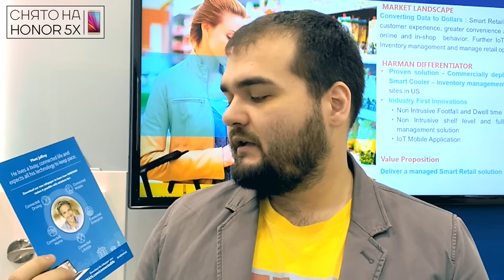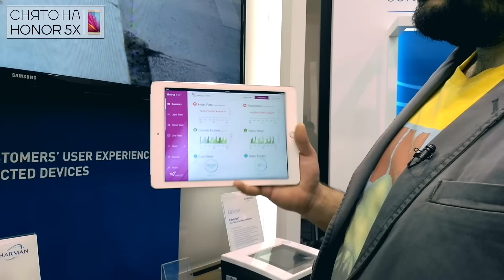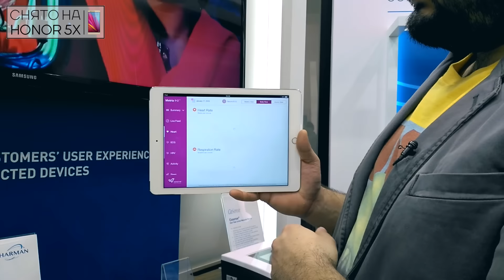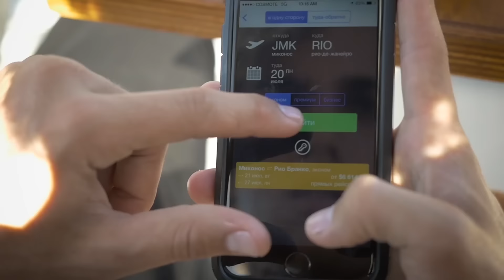Harman — это не только крутой звук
Несмотря на привезенные на MWC 2016 аудионовинки, Harman всеми силами напоминает: компания занимается не только звуком, но также сбором и анализом данных, а еще — созданием ПО.

В этот раз мы экспериментируем и снимаем прямо на смартфон Honor 5x. О том, как мы строили систему для съемки, скоро будет отдельный материал.

Этот репортаж был бы невозможен без помощи наших друзей из OneTwoTrip, которые помогли нам прилететь в Барселону на MWC. А ещё мы сделали для вас специальный промо-код на покупку отелей - CHEZA1000 - со скидкой на 1000 рублей при цене от 10 000.